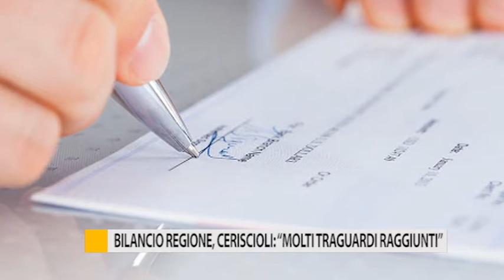Bilancio Regione, Ceriscioli: "Molti i traguardi raggiunti"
Presentato il bilancio della giunta regionale delle Marche, il presidente Ceriscioli soddisfatto dei traguardi raggiunti in cinque anni.